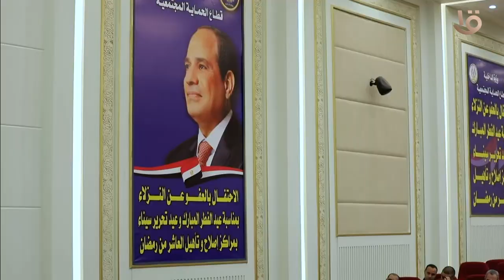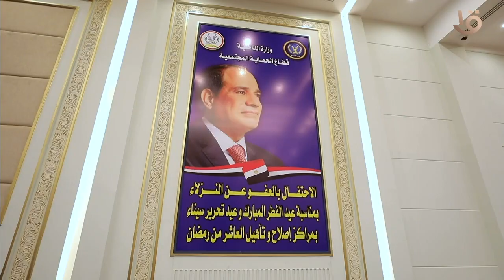الإفراج بالعفو عن 1920 من النزلاء بمناسبة الاحتفال بعيد الفطر المبارك وعيد تحرير سيناء